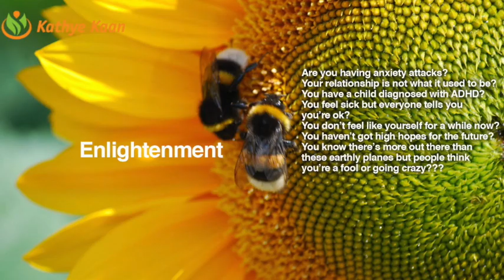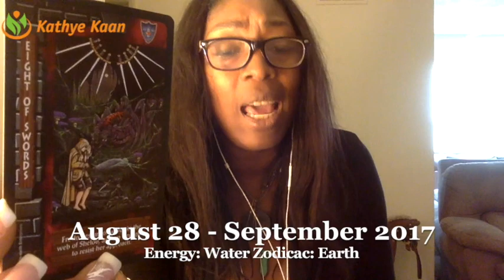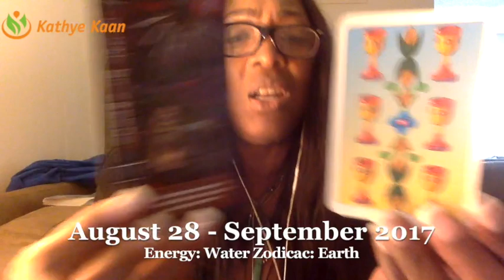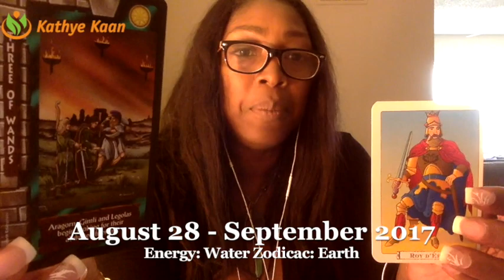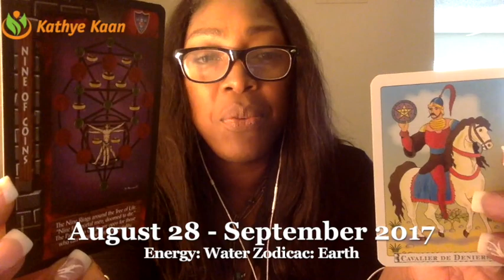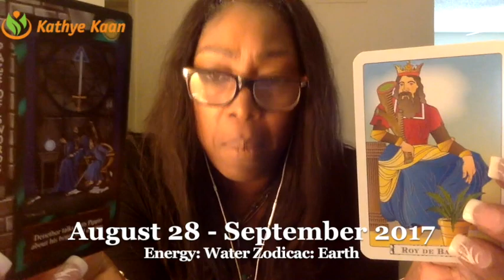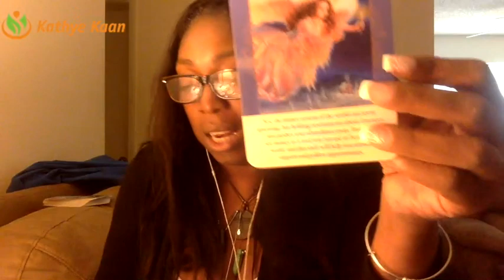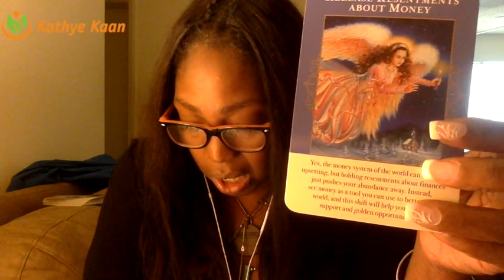Scorpio Weekly Reading Psychic Tarot Horoscope | Week 36 | 28 August - 3 September